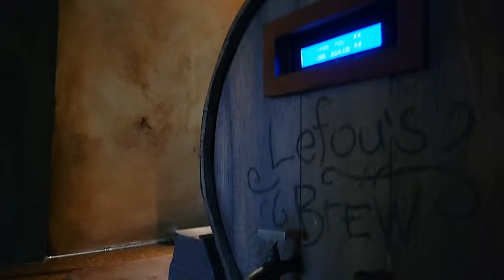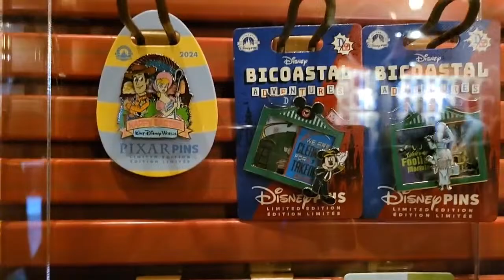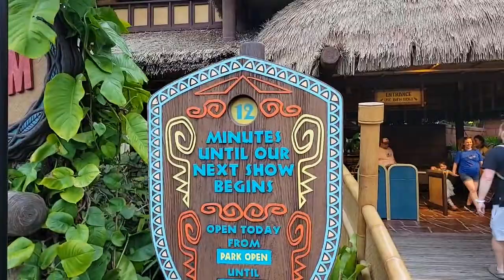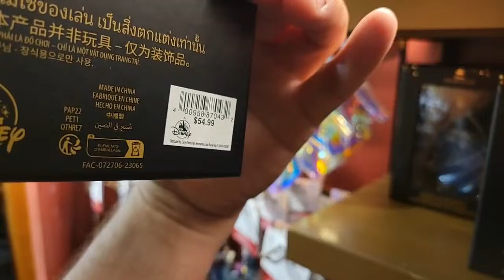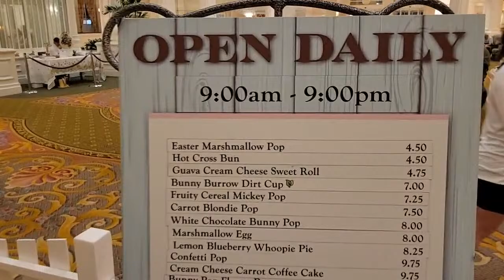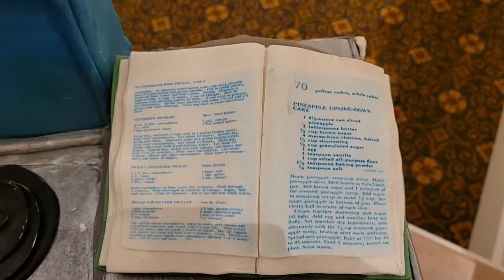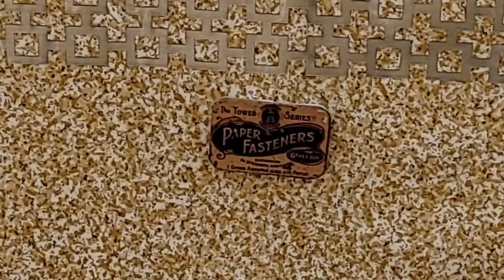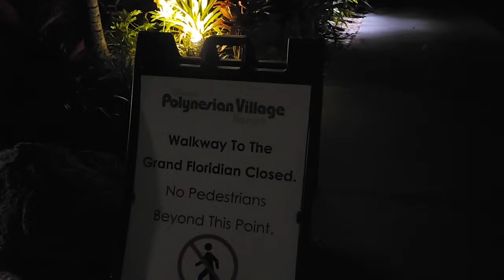🔴 LIVE: An Evening At Magic Kingdom And Chocolate Eggs | Walt Disney World Live Stream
Join me for an evening at the Magic Kingdom live from Walt Disney World where we will also see the chocolate Easter eggs at the Grand Floridian and the Contemporary!

The website is still being developed but is a one stop shop to find everything I am connected with. It will also house all of the things I like to do and will have pages for YouTube, Disney, Lego, Art and Painting, Puzzles, and much more!

Steve’s World
12386 State Road 535 #404